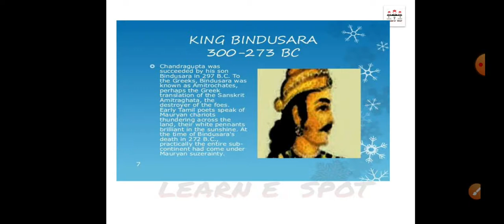Bindusar - Maurya dynasty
an introduction of bindusar king of magadh

for all videos please click on link given below